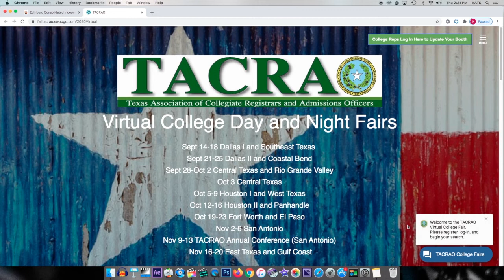College Night 2020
Next week, ECISD will conduct the annual college night, which will take place virtually! Students can visit with college representatives from all over the state. Experts from out of state, international and culinary schools will be there virtually as well. Financial Aid Officers from all four high schools strongly encourage all families to attend and register for the event ahead of time. Check it out!